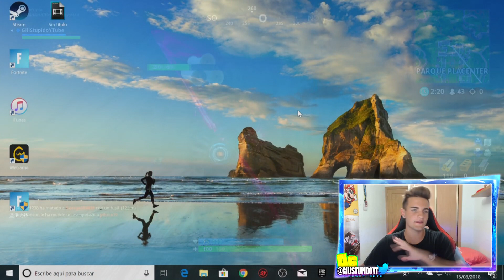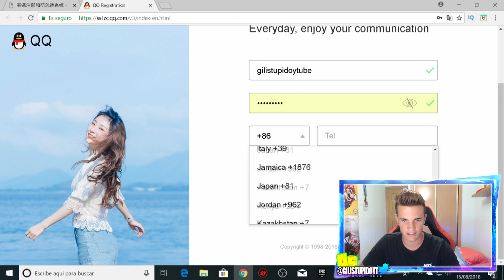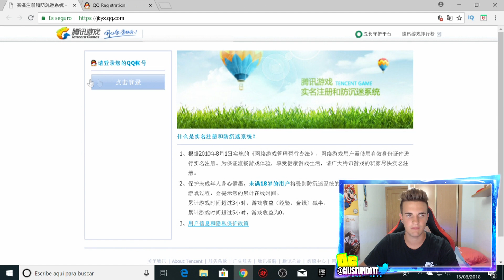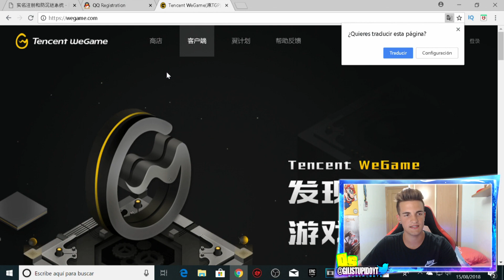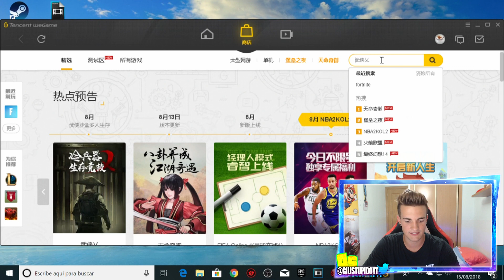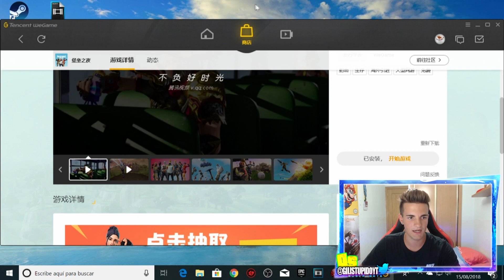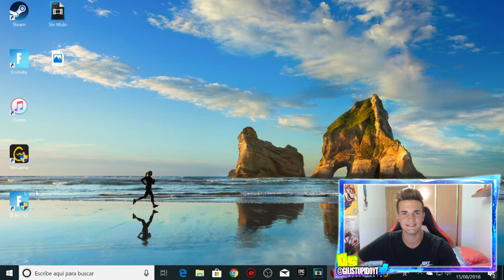FORTNITE REGALA 2 SKINS GRATIS! ASÍ SE DESCARGAR FORTNITE CHINA PARA DESBLOQUEAR! TIENES QUE VERLO!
FORTNITE REGALA 2 SKINS GRATIS! ASÍ SE DESCARGAR FORTNITE CHINA PARA DESBLOQUEAR! TIENES QUE VERLO! Metodo para desbloquear estas skins exclusivas!

Vídeo creado por GiliStupido.